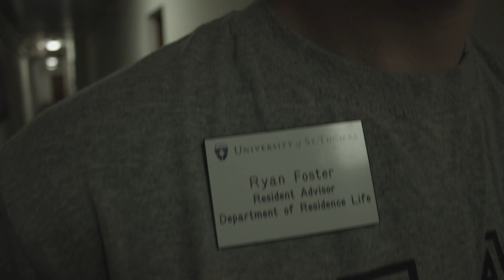Steadicam Demo Reel - May 2016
I own a Steadicam and can get all sorts of moving shots for your project.

May 2016